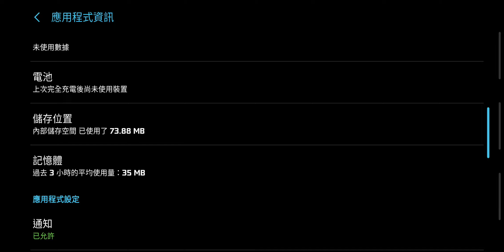Smash hit Knot's Update 1.4.0 release 3 (2023/09/14 find the link)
Record:2023/09/14
Upload:2023/09/15
Video size:536.53 MB